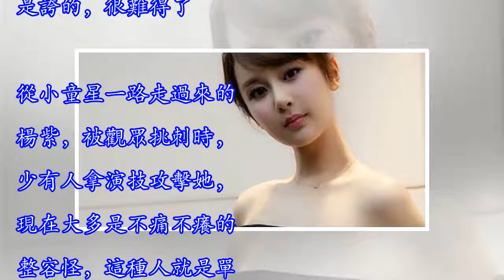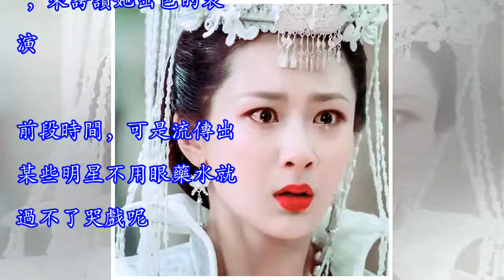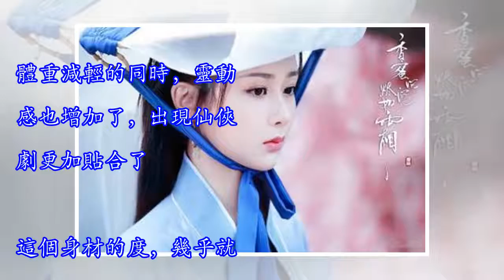楊紫近照消瘦，嘴角的法令紋更加明顯，粉絲得知真相后大呼心疼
楊紫近照消瘦，嘴角的法令紋更加明顯，冬粉得知真相后大呼心疼從《家有兒女》一劇中的小雪一路走來的楊紫，大概是這部劇三姐弟中發展最好的了。她本身也非常熱愛演戲，割捨不下，丹丹評價這孩子的五官不適合在娛樂圈待，她傷心之餘堅定地去動了臉，面對記者更是直言不諱，坦言動刀后，能接的戲變多了。觀眾們都在呼籲來些有演技的演員，不要再毒辣我們的眼睛了。在這種民聲下，演技不錯的楊紫還需要整容才能繼續在自己喜愛的這個行業里行走，這到底是誰的悲哀。幸好，她的付出是有收穫的，現在的她堪稱新生代里的一線小星了，接的戲往往都是大製作。雖然有時能看出來，她臉有些僵，但出色的演技彌補了這份差距。她的眼睛好像能說話，眼睛所望過去...